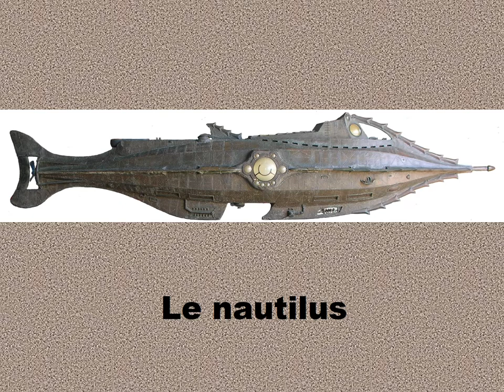20000 lieux sous les mers